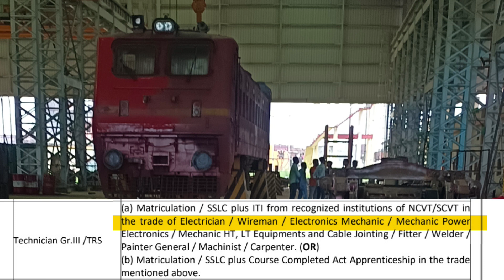TRS TECHNICIAN JOB PROFILE IN RAILWAY